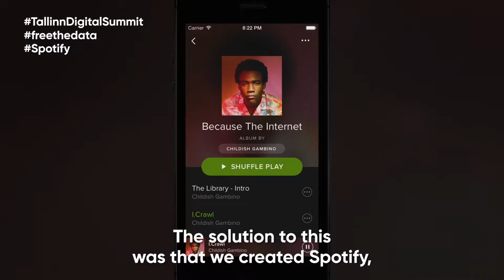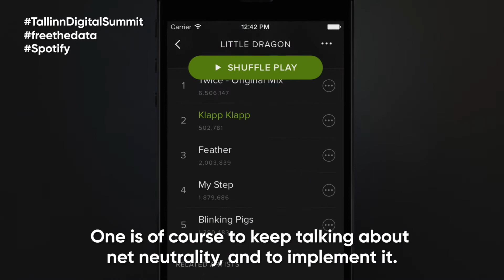Tallinn Digital Summit keynote speech by Daniel Ek (Spotify)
The Tallinn Digital Summit brought together EU heads of state or government on 29 September 2017. Watch Daniel Ek's (CEO and co-founder of Spotify) video address to the EU leaders.